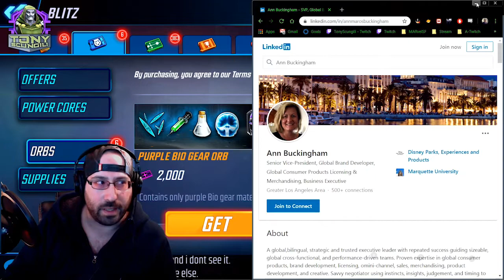Tony Scungili Rant: Fixing Foxnext 2 - Players are Leaving Redux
It's still happening. We gotta get ahead of it before the PHDs number themselves out of a job